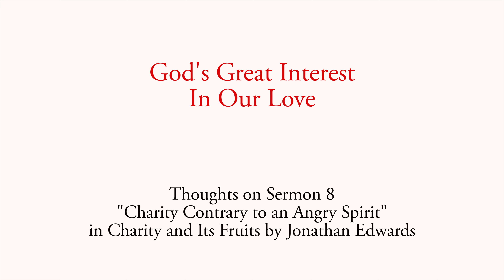God's Great Interest In Our Love--from Jonathan Edwards in Charity and Its Fruits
In this video, we take a look at "Charity Contrary to an Angry Spirit," a sermon by Jonathan Edwards that was published as a collection in Charity and Its Fruits. This is the first of two videos on this sermon.